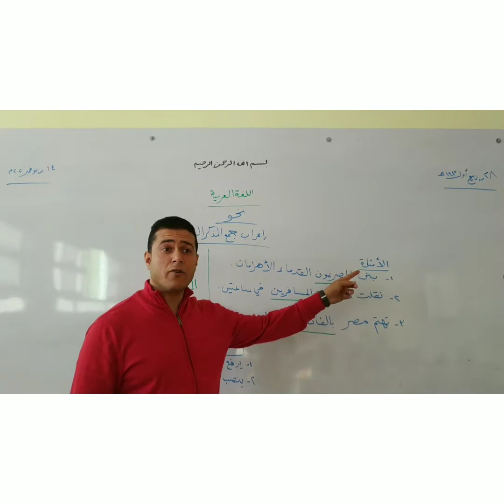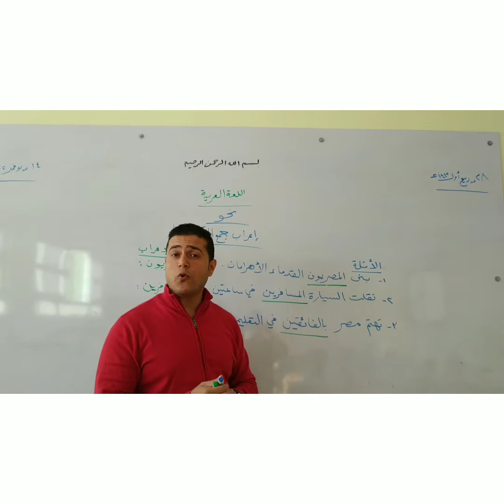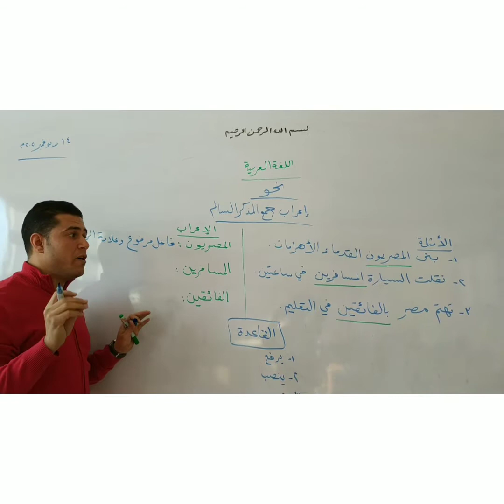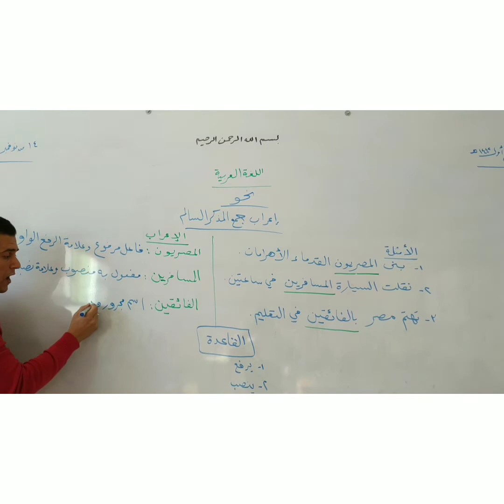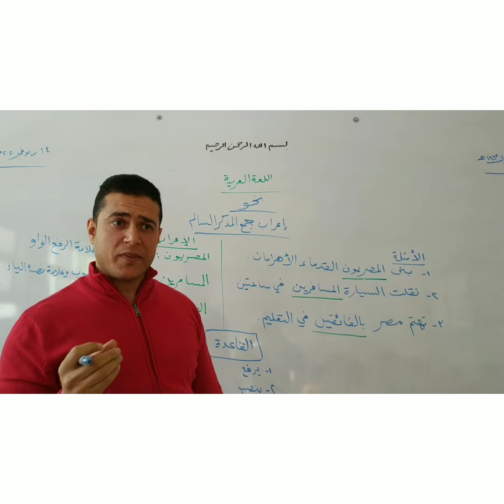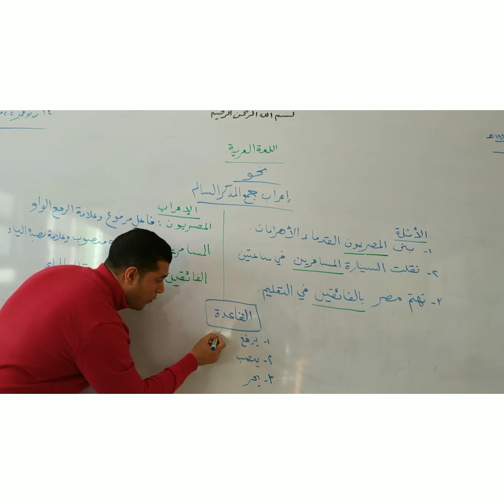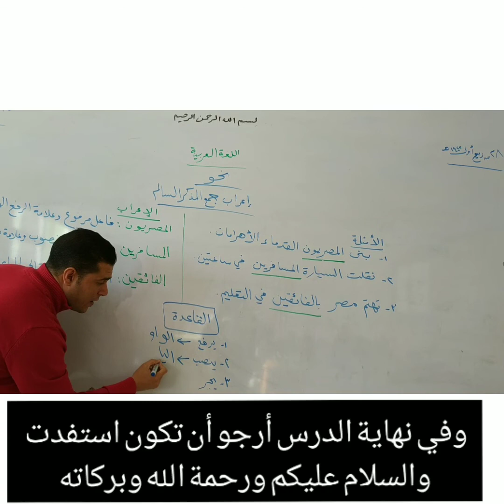إعراب جمع المذكر السالم#تعلم_العربية_رامي_عصام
شرح إعراب جمع المذكر السالم،إعراب جمع المذكر السالم،للصف الخامس الابتدائي،تعلم العربية،رامي عصام.
دروس النحو للمرحلة الابتدائية.
درس جمع المذكر السالم.
هو ما دل على أكثر من اثنين بزيادة ون أو  ين
على المفرد.
يرفع:الواو
ينصب ويجر:الياء.